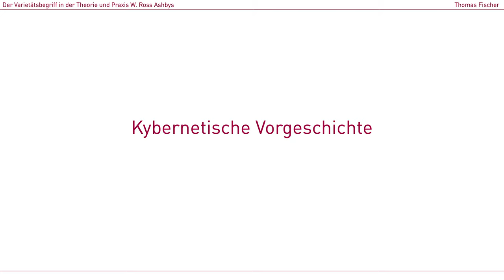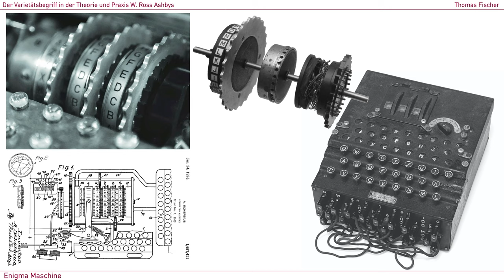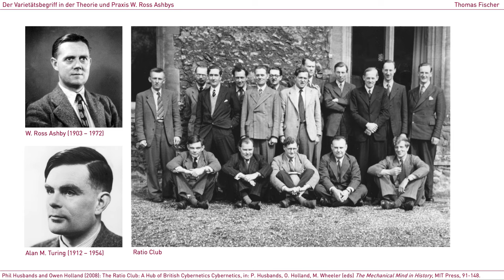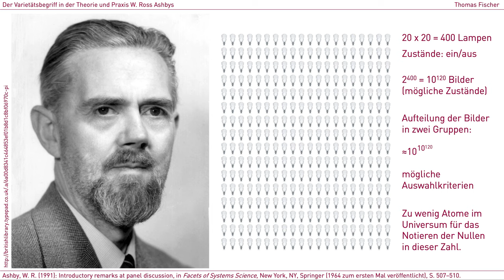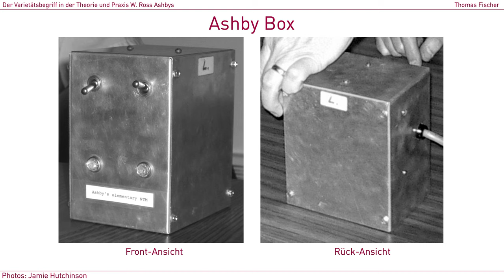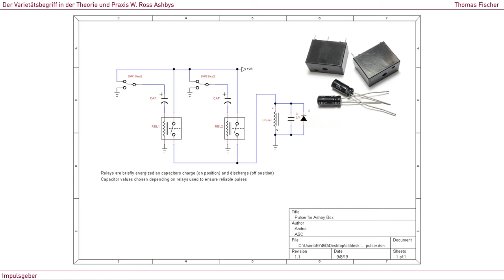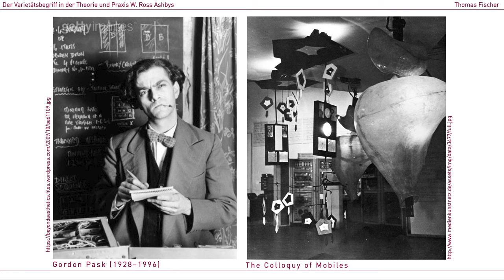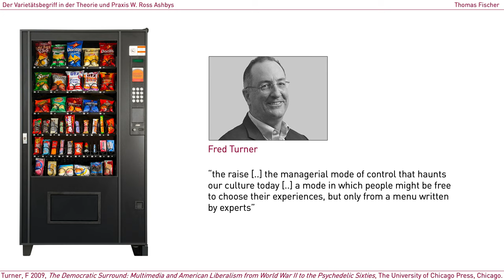Der Varietätsbegriff in der Theorie und Praxis W. Ross Ashbys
Ein einstündiger Beitrag von Thomas Fischer zum Werk W. Ross Ashbys in der Vortragsreihe "Applied Cybernetics: On the Frictions Concerning the Mate(real)ization of Cybernetic Systems", organisiert vom Institut für Medienwissenschaft der Humboldt Universität zu Berlin und dem Fachgebiet Literaturwissenschaft mit dem Schwerpunkt Literatur und Wissenschaft der Technischen Universität Berlin, präsentiert auf deutsch am 19. Dezember 2019 im Einstein Center Digital Future in Berlin.

Veränderung in Systemen unterschiedlicher Art vollzieht sich innerhalb der prinzipiellen Möglichkeiten besagter Systeme. W. Ross Ashby führte um 1950s den Begriff der Varietät als Bezeichnung und als quantitatives Maß für die prinzipielle Wandelbarkeit von Systemen ein. Dieser Vortrag behandelt Ashbys Entwicklung des Varietätsbegriffs in Theorie und Praxis unter besonderer Berücksichtigung einer Reihe von Ashby entwickelter experimenteller Geräte. Auf dieser Basis werden die gegenwärtige Relevanz von Varietät sowie einige diesbezügliche, bislang ausstehende Forschungsleistungen erarbeitet.